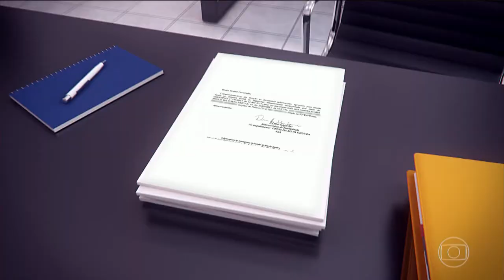Sérgio Cabral é acusado de financiar dossiê contra juiz Marcelo Bretas